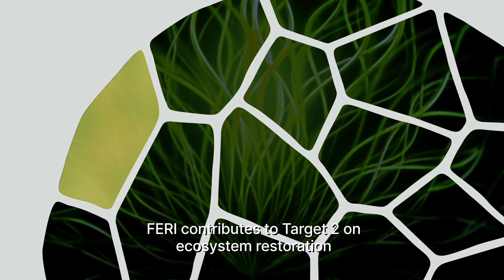Forest Ecosystem Restoration Initiative: A Decade of Forest Restoration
Restoration requires collaboration. Join the Forest Ecosystem Restoration Initiative in celebrating 10 years of cultivating new ground for biodiversity and forest restoration.
Special thanks to the United Nations Decade on Ecosystem Restoration team,
Additional Footage c/o Lisa Janishevski, Pexels, Unsplash, Envato